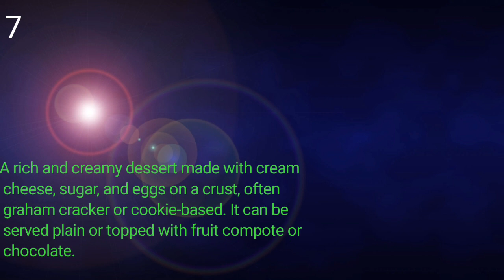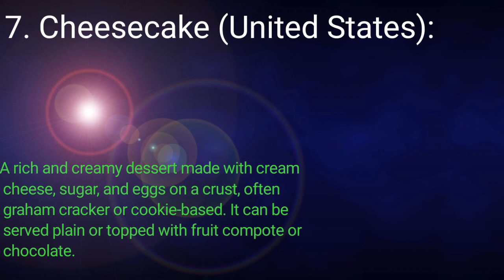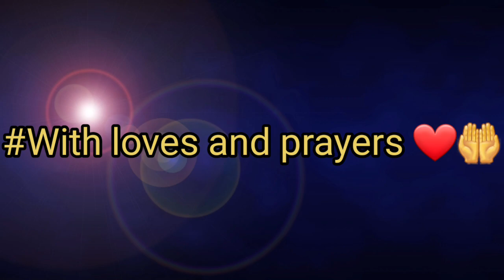Top 10 Dessert of world|| Sweet Dishes of World|| Dishes after food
What is Dessert?
Desserts are sweet dishes typically served
 at the end of a meal.
Here are the top 10 desserts from around the world with brief details:

These desserts offer a diverse range of flavors, textures, and cultural influences, making them beloved treats enjoyed worldwide.